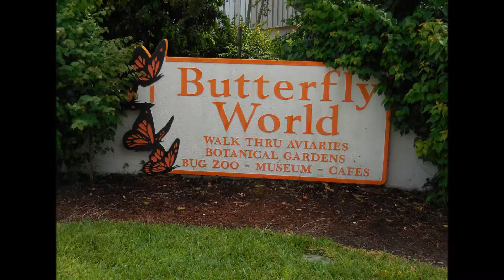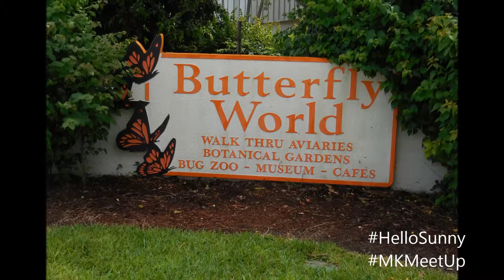MeetUpButterflyWorld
Macaroni Kid visits Butterfly World near Fort Lauderdale, thanks to Hello Sunny.